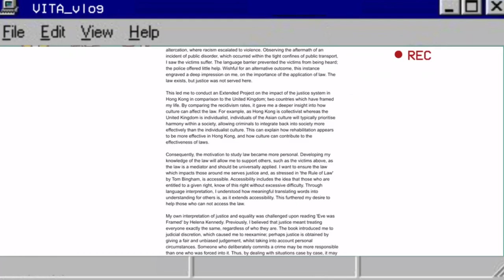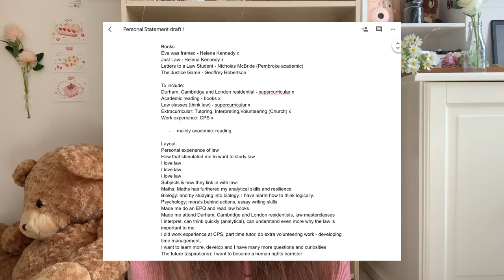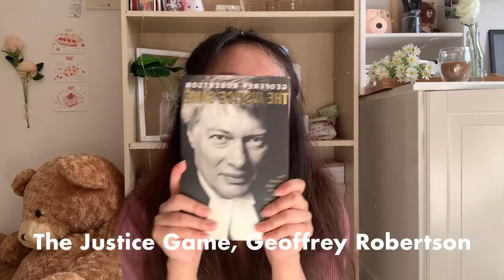the personal statement that got me into cambridge (HONEST tips + free feedback)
(updated on: 26 july 2022)
personal statement reviews:
thank you for your support!! i am no longer accepting personal statements for free review as it is no longer manageable in my schedule. but if you are interested in my paid tutoring/personal statement review service, then please email ! i am still tutoring to this day and i love it!

☁️🌱 timestamps 🍑
0:28 contextual information (grades, school)
1:30 reading out my personal statement
tips
5:25 starting sentences or phrases to use (examples)
9:37 structure
11:33 drafts (and how to use them)
law specific tips
12:38 what oxbridge is looking for in a law candidate
13:33 books to read & put on PS (+how to use)
15:44 work experience
17:05 misc tips

hi everyone! this is applicable for both oxford and cambridge, but i think it will help for other universities too! durham, leeds, newcastle (i got offers from)
take care,
nessa 🥰🥰

🍓 mentions:
what cambridge is looking for in a law student:

🍞 books:
Eve was framed **really recommend**
Just Law
Rule of law [currently £3.75!!!]
Justice Game
Letters to a Law Student [no idea why this is so expensive, i would go second hand]
newnham college reading list suggestion: